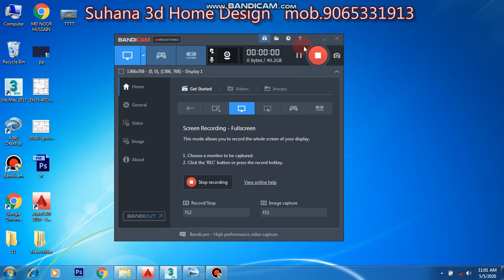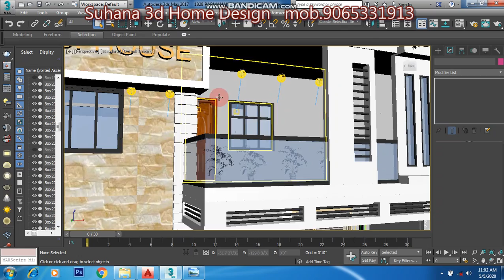GHAR KA NAKSHA || 3D MAKAN KA NAKSHA || BEAUTIFUL HOME DESIGN|| SIMPLE HOME DESIGN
suhana 3d home Design
Hello Dosto mai hu AR.AMERUL KHAN sawagat hai aap sabhi ka humare aur aapke channel suhana 3d Home Design me. to dosto aaj ki is video me discuss karne wale hai  DUPLEX 3D EXTERIOR House plan ke bare me yani ghar ke naksha ke bare me to dosto mai aasa karata hu ki aapko mere ye naksha yani house plan aapko pasand aayega. yadi pasad aaye to lile comment share karna mat bhuliyega. Thanks

 House plan
 house drawing
 DUPLEX  3D EXTERIOR EAST facing house plan house plan according to vastu

Hello Dosto mai hu AR. AMERUL KHAN sawagat hai aap sabhi ka humare aur aapke channel suhana 3d Home Design me. to dosto aaj ki is video me discuss karne wale hai INTERIOR House plan ke bare me yani ghar ke INTERIOR ke bare me to dosto mai aasa karata hu ki aap ko mere ye INTERIOR DESIGN yani house KA INTERIOR aapko pasand aayega. yadi pasad aaye to lile comment share karna mat bhuliyega. Thanks